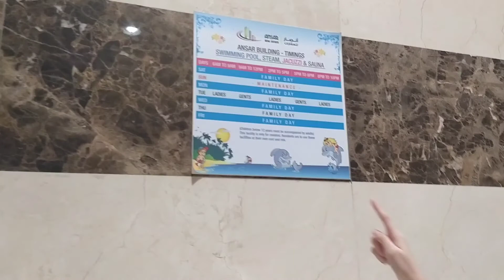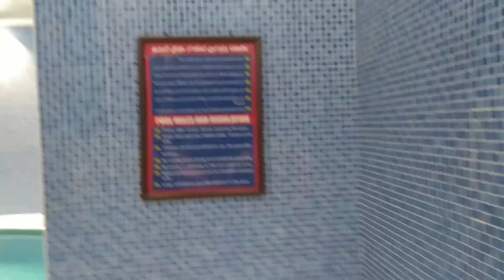free swimming pool @ my place || Ansar building